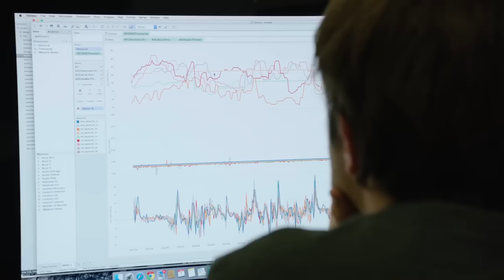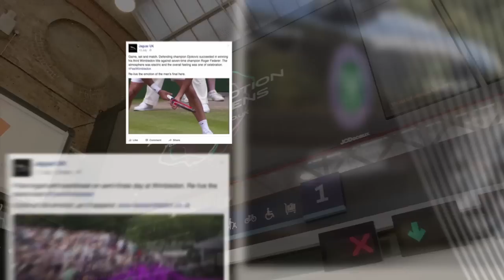FeelWimbledon wrap-up film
We teamed up with Jaguar to bring the action at SW19 to all those who couldn't be there in person.